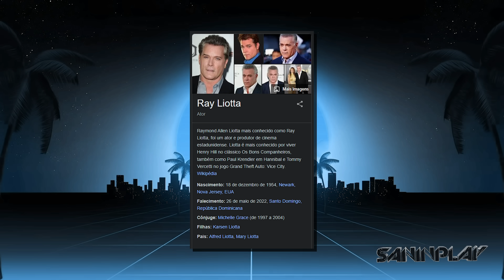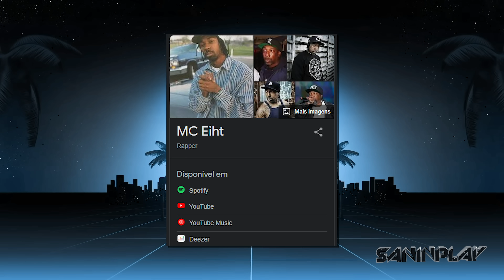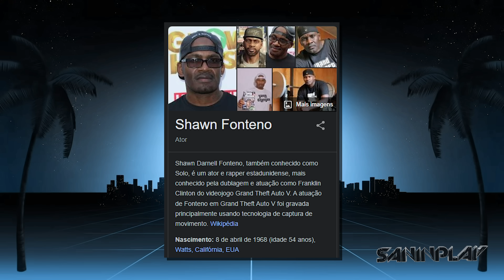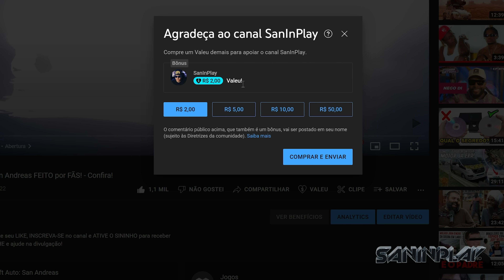POR QUE o CJ é o MELHOR PROTAGONISTA do GTA? - Saiba o Motivo!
ATENÇÃO! ATOR do MICHAEL volta a DAR PISTAS sobre a PRÓXIMA DLC do GTA Online! - Veja Tudo!:

- Tuiter:  @DjSan_
- Page: fb. com/saninplay
- SNAP: SanInPlay
- Instaxots : @saninplay_

Índice

00:00 - Abertura
00:08 - O que temos nesse vídeo?
00:53 - Um dos principais fatores
01:43 - Famílias italianas x Famílias do gueto
02:20 - Inspirações em filmes
02:33 - Laços familiares
03:53 - Dublador do CJ deu vida ao personagem
04:56 - Rappers presentes no jogo
05:43 - Status e aparência fazem diferença
06:10 - Vasta gama de costumização
06:50 - A forma física muda as interações
08:13 - Sistema de namoradas
08:49 - Primeiro protagonista a encotrar outro protagonista
09:57 - Senso moral e justiça
11:20 - Mudança do personagem ao longo da trama
12:20 - Encerramento